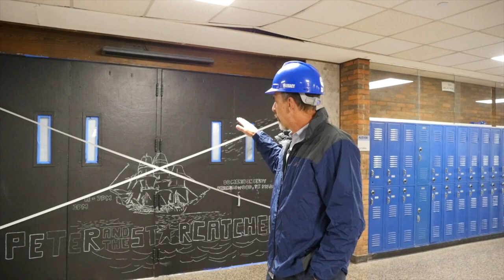Superintendent Roher Provides Exciting Construction Update at FHS!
Join us for an exclusive construction update at Friendswood High School (FHS) as Superintendent Roher takes us on a tour of the latest developments on campus. In this video, see the progress on some of the most exciting projects, including the Performing Arts Center (PAC), Competition Gym, Tennis Building, and Future Band Hall.